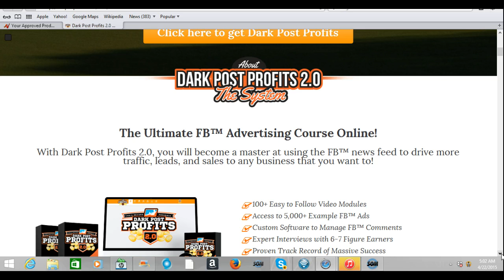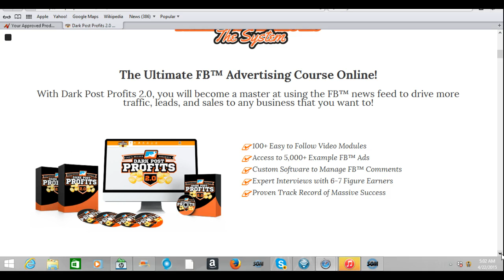Dark Post Profits 2.0 | My Dark Post Profits 2.0 Review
Dark Post Profits | My Dark Post Profits 2.0 Review

Dark Post Profits 2.0 was launched by Chris Record after receiving rave reviews for the prior version Dark Post Profits 1.0.
Dark Post Profits allows you to use your Facebook news feed to drive traffic, get leads, and get sales for any business that you would like.